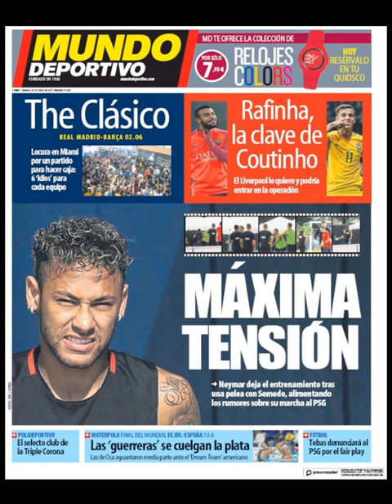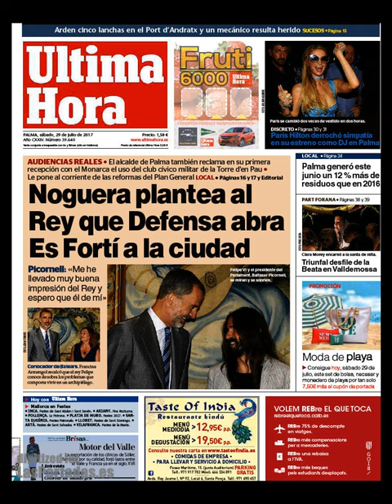Noticias Sábado 29 Julio 2017 Principales Titulares Portadas Diarios Periódicos España Spain